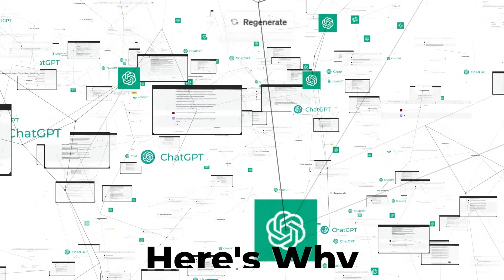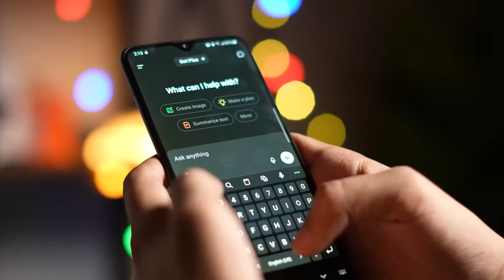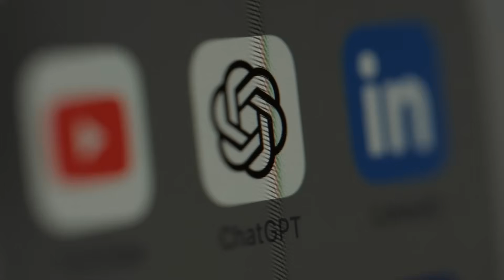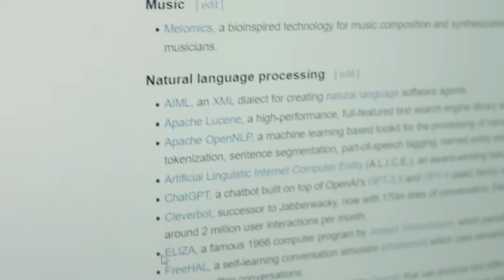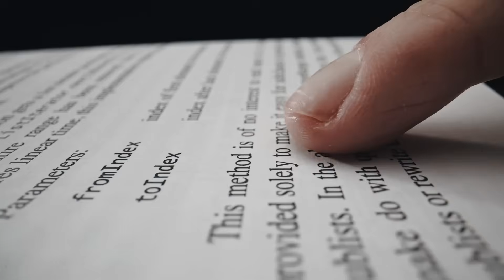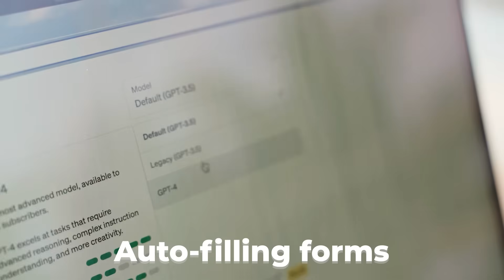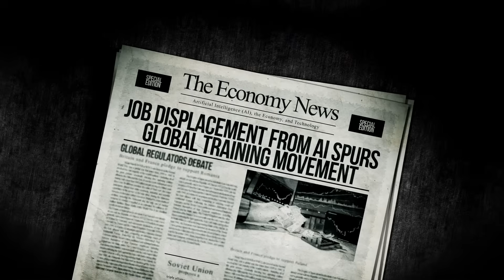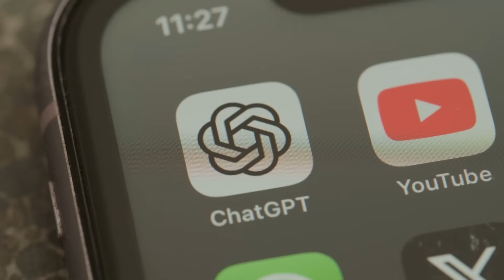GPT-5 Is Coming: Everything You Need to Know Before It Drops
GPT-5 is about to launch, and it could change everything!!

In this video, we break down the expected features, real-world impact, AI memory upgrades, agent tools, and potential dangers that come with OpenAI's most powerful model yet. Whether you're a creator, developer, student, or entrepreneur, GPT-5 is going to affect your digital life in ways you can’t imagine. This is not just another update, it’s the next leap in AI evolution.